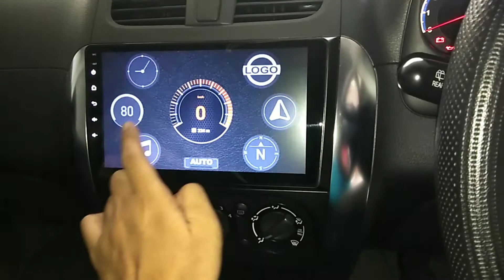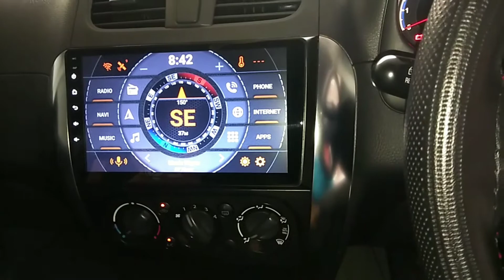Suzuki SX4 simple modification [first gen-face lift]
Simple modification suzuki SX4
Ditahun 2007 suzuki meluncurkan mobil scoss over partama di indonesia. SX4 generasi pertama lahir dengan build up langsung dari negara jepang. ditahun 2010 PT Suzuki indomobil mulai merakit sendiri suzuki SX4 dengan generasi CKD dengen beberapa sentuhan face lift.
diantaranya penggunaan projector HID head lamp, double disck brake, grill baru, velg baru dan beberapa ubahan laiinya.

Divideo kali ini saya sajikan contoh upgrade modifikasi simple suzuki SX4.
semoga video ini bisa menjadi referensi bagi pecinta suzuki SX4 mania.